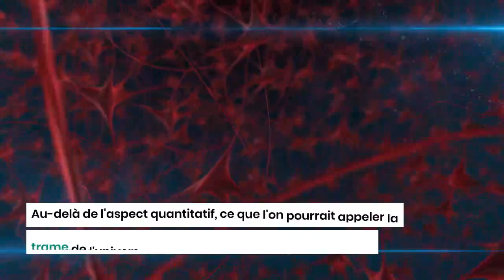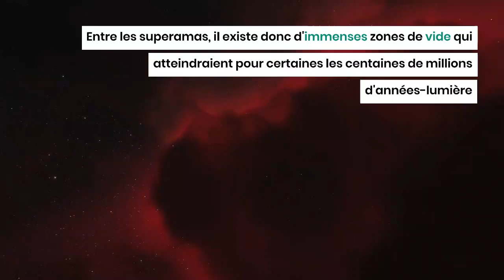Quelle est la structure de l'univers ?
Les étoiles sont d'abord organisées en galaxies, des structures qui s'étendent sur environ 100 000 années-lumière.
Comme nous le savons, il y aura 100 à 200 milliards de galaxies dans l'univers. Notre système solaire, appelé la Voie lactée, en fait partie et contient environ 100 milliards d'étoiles.